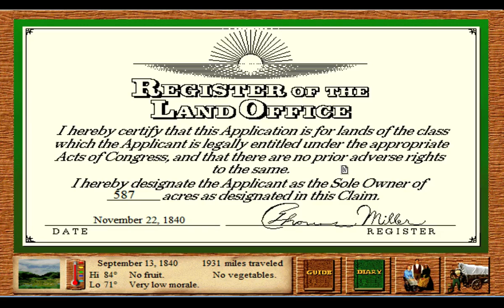Let's Play Oregon Trail 2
Me and MCG take on the road out west to strike it rich in the Sacramento river valley where we can become gold miners and such!